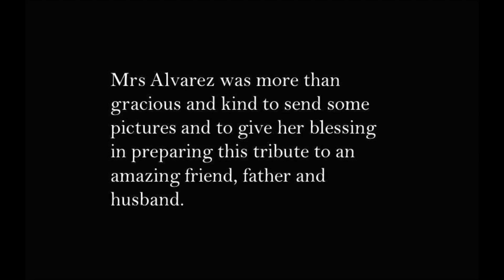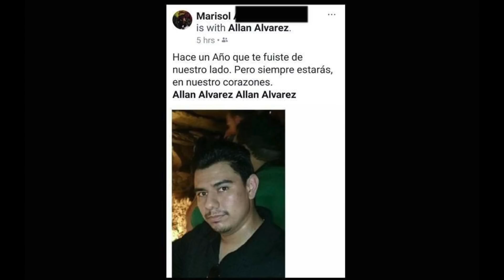Tribute to Allan Alvarez